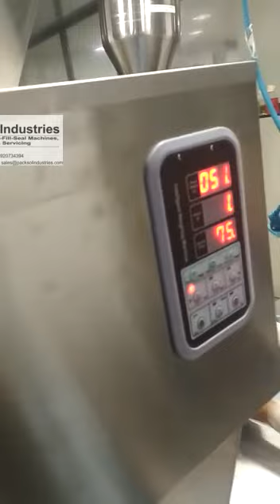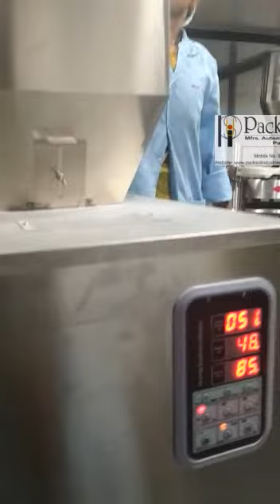PACKSOL INDUSTRIES - SEMI AUTOMATIC WEIGH FEEDER MACHINE FOR FILLING GRANULES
PACKSOL INDUSTRIES
MR.RAKESH.A.PANCHAL